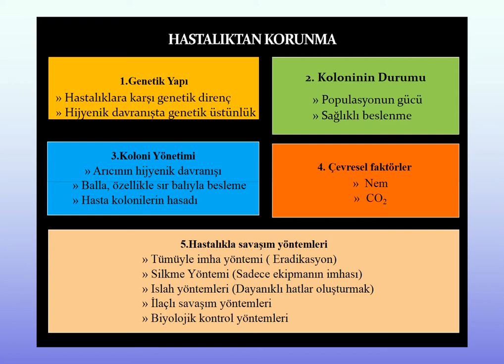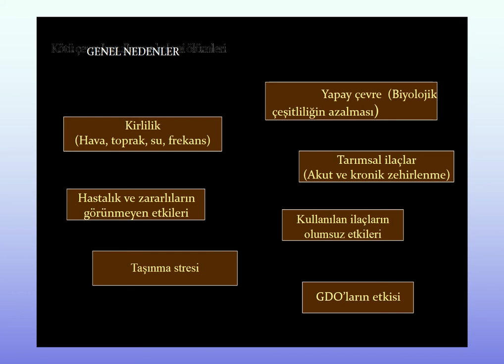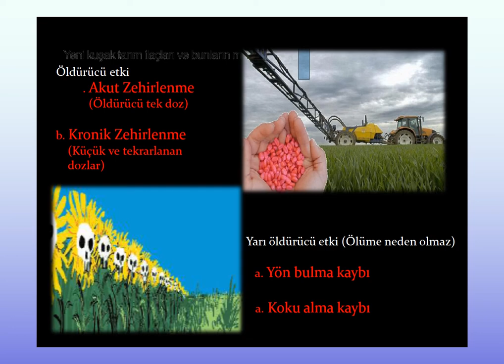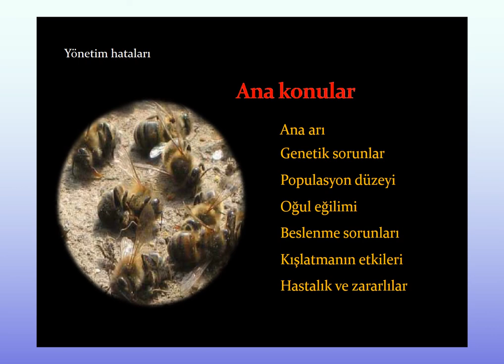83 ARICILIK ARI HASTALIKLARI VE ZARARLILARI, ARI ÖLÜMÜ SEBEPLERİ ZİRAİ İLAÇLAMALAR